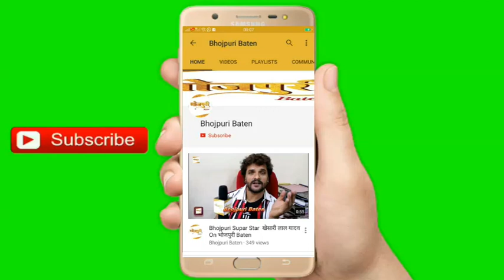Khesari Lal Yadav की Director Rajnish Mishra ने खोली पोल लेते हैं बहुत पैसा